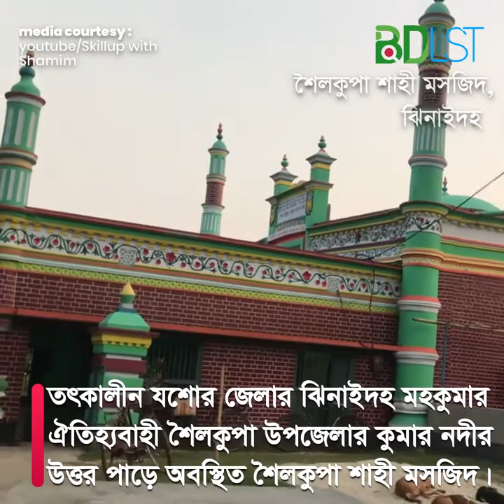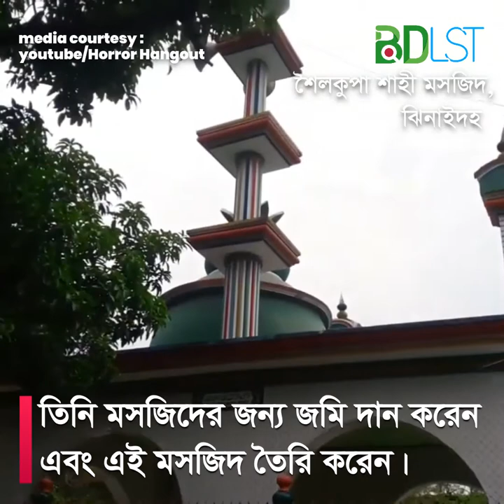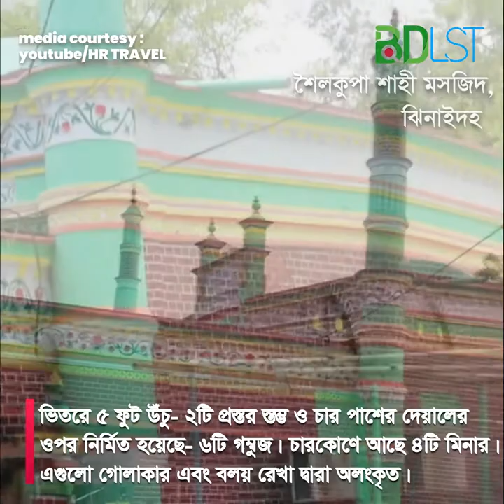আধুনিক যুগেও আপনাকে অবাক করবে এই মসজিদ । শৈলকূপা শাহী মসজিদ । SH2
তৎকালীন যশোর জেলার ঝিনাইদহ মহকুমার (বর্তমানে ঝিনাইদহ জেলার) ঐতিহ্যবাহী শৈলকুপা উপজেলার কুমার নদীর উত্তর পাড়ে অবস্থিত শৈলকুপা শাহী মসজিদ। এই শৈলকুপা শাহী মসজিদ সুলতানী আমলের স্থাপত্যকলার উল্লেখযোগ্য নিদর্শন।

মধ্যযুগের স্থাপত্য কলার জন্য এই মসজিদটি দেখার জন্য দেশ-বিদেশের প্রত্যন্ত অঞ্চল থেকে-প্রতিদিন এখানে অনেক মানুষের আগমন ঘটে। তবে এই ঐতিহ্যবাহী শাহী মসজিদটি কত সালে নির্মিত তার স িক তথ্য বলা সম্ভব নয়। লোকমুখে জানা যায়: সুলতান আলাউদ্দিন হোসেন শাহের যোগ্য উত্তরাধিকারী সুলতান নাসির উদ্দিন নুসরত শাহর- শাসনামলে এটি নির্মিত। তবে ইতিহাসবিদদের ধারণামতে, ১৫১৯ সালে পিতার দুঃখজনক মৃত্যুর পর নাসির উদ্দিন নুসরত শাহ বাংলার সিংহাসনে বসেন।

১৫৩২ পর্যন্ত রাজকর্মে রাজধানী গৌড় থেকে ঢাকা যাবার পথে তিনি বেশ কয়েকদিন শৈলকুপায় অবস্থান করেন। সুলতান নাসির উদ্দিনের সঙ্গে তার ধর্মপরায়ণ দরবেশ আরব শাহ ছিলেন-। শৈলকুপার পারিপার্শ্বিক অনুপম সৌন্দর্যে মুগ্ধ হয়ে দরবেশ আরব শাহ এখানে থ

??কে যাবার ইচ্ছা ব্যক্ত করেন। হাকিম খান ও সৈয়দ আব্দুল কাদের বাগদাদী নামে আরব শাহের দুই শিষ্যসহ তিনজন শৈলকুপা শহরে থাকার পক্ষে মত দেন। সুলতানের নির্দেশে মসজিদ সুষ্ সংরক্ষণ ও পরিচালনার জন্য কয়েকশ' বিঘা জমি মসজিদের নামে ওয়াকফ করে দেয়া হয়।

৬ গম্বুজ বিশিষ্ট উত্তর দক্ষিণ-লম্বা মসজিদটির আয়তন ভিতরের দিক ৩১*২১ ফুট এবং বাইরের দিকে ৪৩*৩৬ ফুট। দেয়ালগু  প্রায় সাড়ে ৫ ফুট প্রশস্ত। পূর্ব দেয়ালের ২টি করে মোট ৭টি করে প্রবেশ পথ আছে। পূর্ব দেয়ালের কেন্দ্রীয় প্রবেশ পথের উত্তর পাশে ১টি করে সরু মিনার আছে।

এগুলো কোণের মিনারের চেয়ে কিছুটা বাঁকানো। ভিতরে পশ্চিম দেয়ালে ৩টি মেহরাব আছে। পাশের ২টি থেকে কেন্দ্রীয় মেহরাবের আকারে একটু বড়। ভিতরে ৫ ফুট উঁচু- ২টি প্রস্তর স্তম্ভ ও চার পাশের দেয়ালের ওপর নির্মিত হয়েছে- ৬টি গম্বুজ। চারকোণে আছে ৪টি মিনার। এগুলো গোলাকার এবং বলয় রেখা দ্বারা অলংকৃত।

মিডিয়া কারটেসিঃ

তথ্য সুত্রঃ

Dailysangram
রাশেদুল ইসলাম সাজ্জাদ